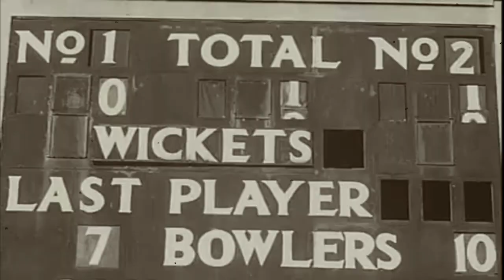ক্রিকেট খেলার ইতিহাস। ক্রিকেট বল কি ভাবে তৈরী হয়? History of cricket। How Cricket Ball Is Made?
🔔বেল আইকনে ক্লিক করে নোটিফিকেশন অন করে রাখুন 🔔
স্বাগতম নতুন আরেকটি ভিডিওতে, ভিউয়ার্স আজ আমি কথা বলবো বিশ্বের দ্বিতীয় জনপ্রিয় খেলা ক্রিকেট  সম্পর্কে। ক্রিকেট খেলার ইতিহাস এছাড়াও কিভাবে ক্রিকেট বল তৈরি করা হয় তা নিয়ে। আশা করি ভিডিওটি আপনাদের সকলের ভাল লাগবে ধন্যবাদ।
For more information -
ক্রিকেট খেলার ইতিহাস – যেভাবে আবির্ভাব হয়েছিল ক্রিকেট

আমাদের চ্যানেল থেকে কিছু প্লেলিস্ট  -

ধন্যবাদ সবাইকে ।

এই ভিডিওতে ব্যবহৃত কিছু ছবি বা ভিডিও ফুটেজ, প্রকৃত ব্যক্তি, ঘটনা, সময় বা স্থানের সাথে হুবহু মিল নাও থাকতে পারে। ভিডিওটির দৃশ্যের শূণ্যতা পূরন করতে তা ব্যবহার করা হয়েছে বিধায় আমরা আন্তরিক ভাবে দুঃখিত।